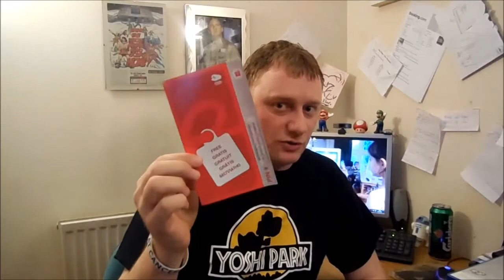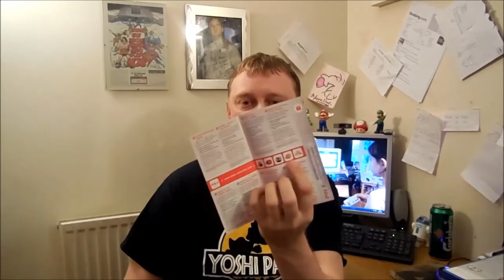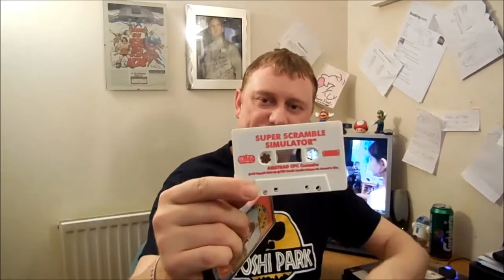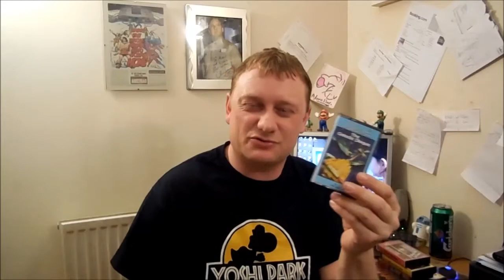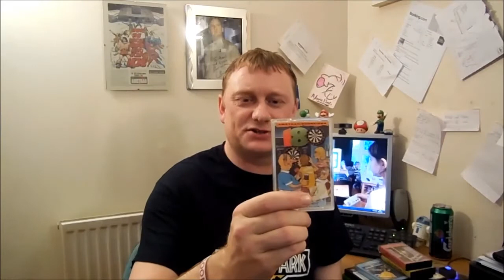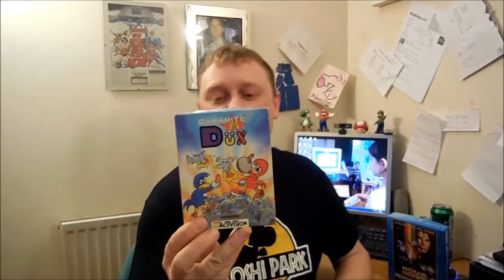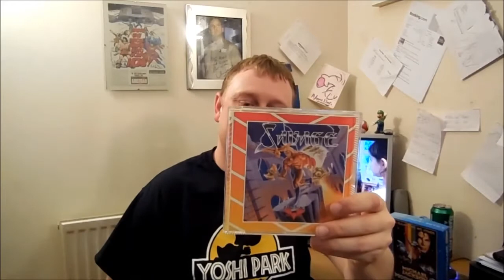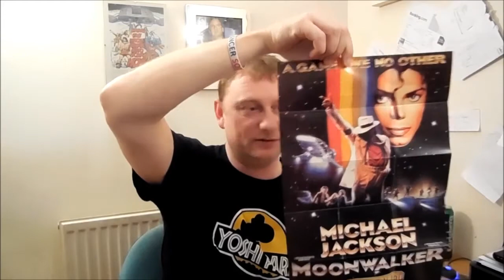Retro Waffle - Club Nintendo Closing, A Kind Gift & PS2/Xbox/CPC Pick Ups.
So Nintendo's loyalty program will be shutting down in September, So what do we all think about that? Club Nintendo has been going since 2007, with origins back to 2002. Will you miss the scheme? Do you care? What do you think the replacement will be like? Thoughts as always please.

I also had a decent start to the new year with a crop of PS2, Xbox and Amstrad games to get on with.

Bug...'Out!